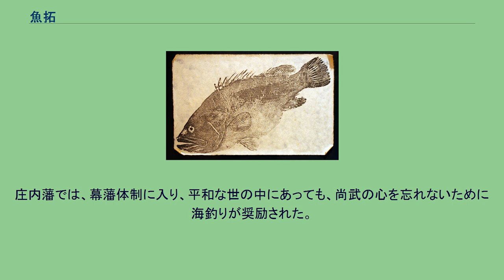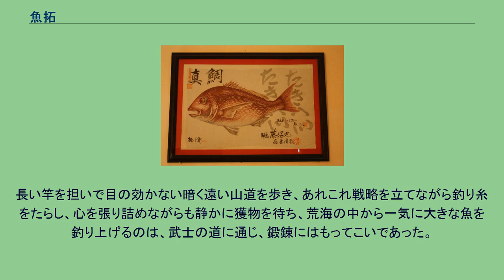魚拓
魚拓 魚拓（ぎょたく）とは、釣りで釣った魚の像を、墨や絵の具を使って紙などに転写したもの。
釣り上げた魚の原寸大の記録を残すために行われる。
魚に直接墨を塗り布や紙に写し取る「直接法」と、魚に布や紙を載せて、上から墨や絵の具で色をつける「間接法」がある。
また、この手法になぞらえて、インターネット上のWEBページの内容を、証拠画像として保存するWebサービス（ウェブアーカイブ）を魚拓サービスとも呼ぶ。
この用法で「魚拓」という言葉を用いたのはウェブ魚拓が嚆矢である。
「直接法」の大まかな工程は次のようなものである。
魚を洗う。
魚の表面の水分を取る。
魚に墨を塗る。
墨を塗った魚に紙を押し付けて、墨を転写する。
魚の種類、長さ、重さ、釣り上げた年月日、釣り上げた人と別人の証明者（現認者など）の氏名を記載して完成。
「間接法」の大まかな工程は次の通り。
魚を安置する。
布や紙を霧吹きで湿らせ、魚に密着させる。
墨や絵の具を吸わせたタンポで魚をなぞり、魚体を写し取っていく。
魚拓を魚から剥がす。
魚拓 一般に「直接法」は簡便だが細かい表現には向いていない。
「間接法」は技術的に難しいが、色の使い分けが可能な事から芸術の域まで達するような作品もある。
技術の進歩により、魚の写った写真から魚の部分のみ抜き出し、魚拓に加工してプリンターで和紙に印刷することが可能となっている。
代行サービスもある。
魚拓は庄内藩が発祥とされ、日本で現存最古のものは天保10年（1839年）2月に現在の東京都墨田区錦糸町付近で釣られた鮒の魚拓「錦糸堀の鮒」とされている。
9代藩主酒井忠発が釣り上げた鮒であるとされ、現在は鶴岡市郷土資料館に所蔵されている。
庄内藩では、幕藩体制に入り、平和な世の中にあっても、尚武の心を忘れないために海釣りが奨励された。
夜中に鶴岡城下を出立し、夜の山道を20Km以上歩き、日本海の荒波に「庄内竿」と呼ばれる独特の長い竿を振って鱈などの大きな魚に立ち向かった。
長い竿を担いで目の効かない暗く遠い山道を歩き、あれこれ戦略を立てながら釣り糸をたらし、心を張り詰めながらも静かに獲物を待ち、荒海の中から一気に大きな魚を釣り上げるのは、武士の道に通じ、鍛錬にはもってこいであった。
そして、大きな獲物は、「討ち取った敵将の首」に見立てられ、魚拓にして藩主に献上されたという。